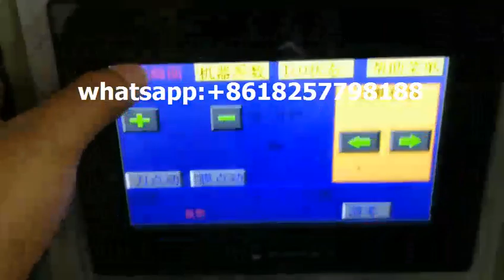Canton Fair paper straw automatic packaging machine